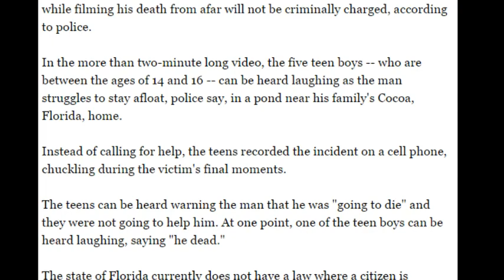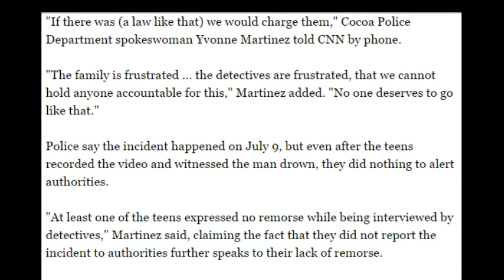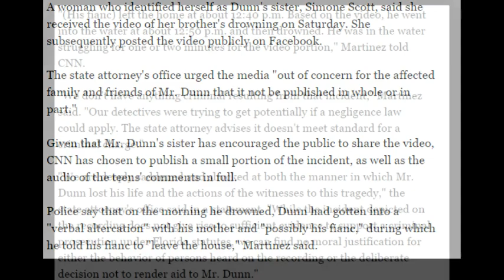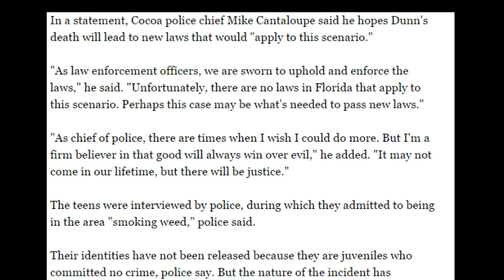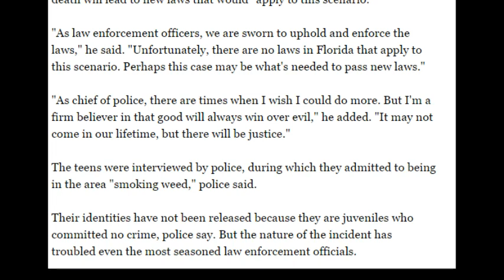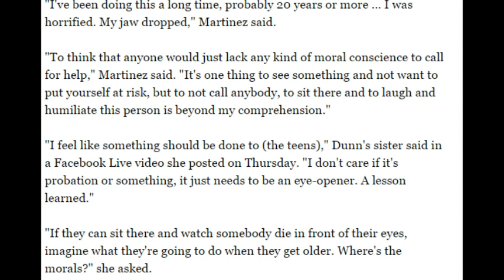5 teens who recorded, mocked drowning man will not be charged in his death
5 teens who recorded, mocked drowning man will not be charged in his death
A group of Florida teens who taunted a drowning man while filming his death from afar will not be criminally charged, according to police.

In the more than two-minute long video, the five teen boys -- who are between the ages of 14 and 16 -- can be heard laughing as the man struggles to stay afloat, police say, in a pond near his family's Cocoa, Florida, home.

Instead of calling for help, the teens recorded the incident on a cell phone, chuckling during the victim's final moments.

The teens can be heard warning the man that he was "going to die" and they were not going to help him. At one point, one of the teen boys can be heard laughing, saying "he dead."

The state of Florida currently does not have a law where a citizen is obligated to render aid or call for help for anyone in distress.

"If there was (a law like that) we would charge them," Cocoa Police Department spokeswoman Yvonne Martinez told CNN by phone.

"The family is frustrated ... the detectives are frustrated, that we cannot hold anyone accountable for this," Martinez added. "No one deserves to go like that."

Police say the incident happened on July 9, but even after the teens recorded the video and witnessed the man drown, they did nothing to alert authorities.